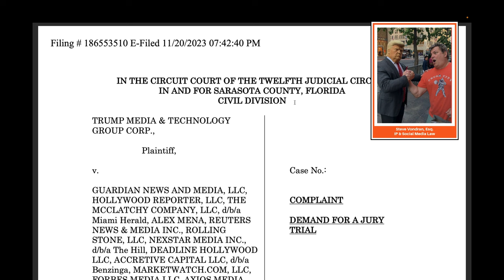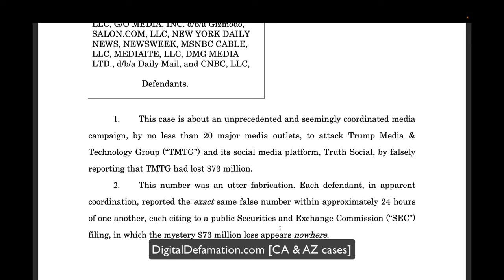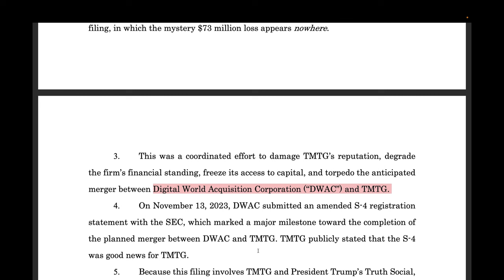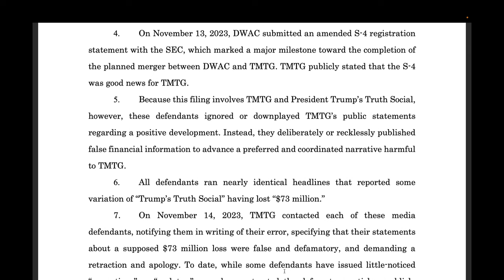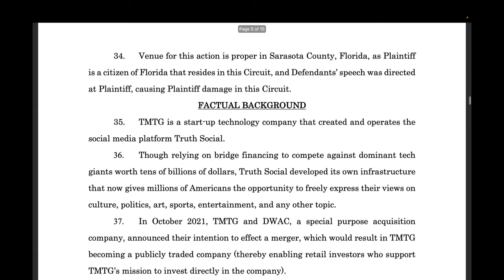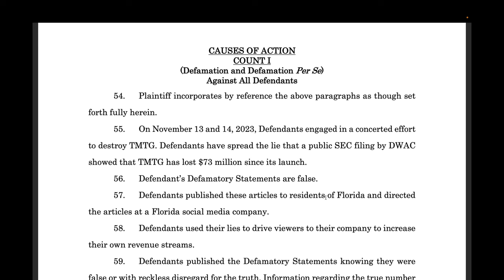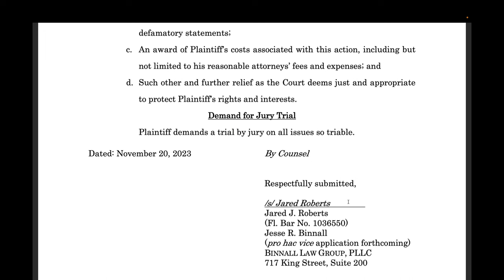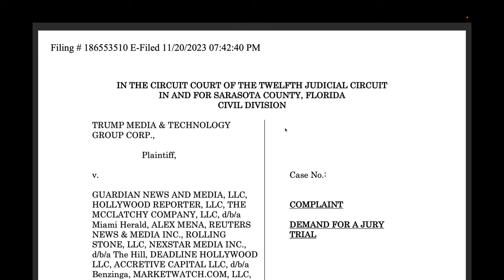Breaking Legal News: Trump Media sues Mainstream Media for Defamation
- Trump seeks 1.5 billion from major media outlets who he accuses of publishing fake news about the proposed merger of Truth Social and alleged 73 million dollars of losses.  Case is filed in Florida State Court.  What do you think, can he succeed?

California Defamation Per Se Elements

1704. Defamation per se - Essential Factual Elements (PrivateFigure - Matter of Private Concern)

[Name of plaintiff] claims that [name of defendant] harmed [him/her/nonbinary pronoun] by making [one or more of] the following statement(s):

[list all claimed per se defamatory statement(s)].

To establish this claim, [name of plaintiff] must prove all of the following: Liability

1. That [name of defendant] made [one or more of] the statement(s) to [a person/persons] other than [name of plaintiff];

2. That [this person/these people] reasonably understood that thestatement(s) [was/were] about [name of plaintiff];

3. [That [this person/these people] reasonably understood the statement(s) to mean that [insert ground(s) for defamation per se, e.g., “[name of plaintiff] had committed a crime”];

4. That [name of defendant] failed to use reasonable care to determine the truth or falsity of the statement(s)

There are different standards if a public office or public figure is concerned.  In these cases, a Plaintiff may also have to establish "actual malice."  NY TImes vs. Sullivan Standard.